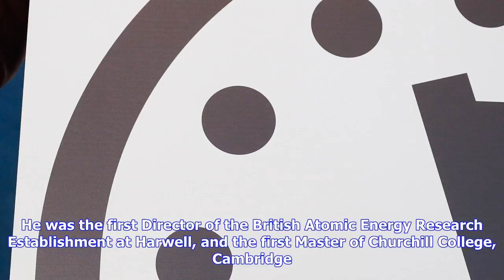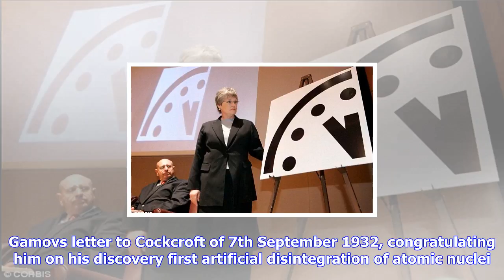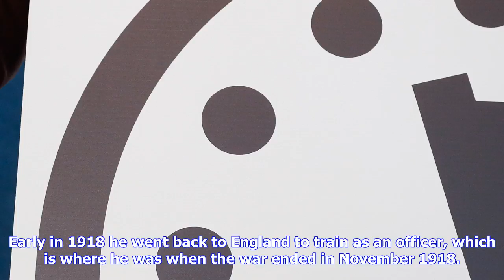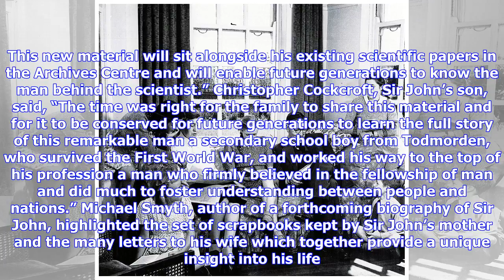Breaking News | Revealing the personal side of the atomic scientist who changed the world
Revealing the personal side of the atomic scientist who changed the world

Sir John Cockcroft was one of the most important and influential scientists of the modern era. He wa...